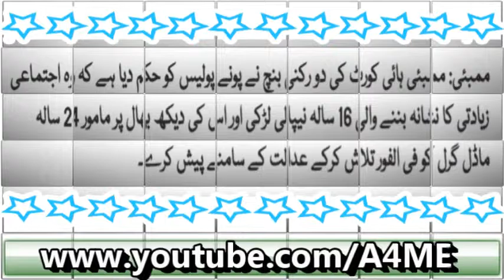Bharti Police Officer's Nay Nipali Larki Ko 100 Say Zaid Baar Ziyadati Ki Special Report